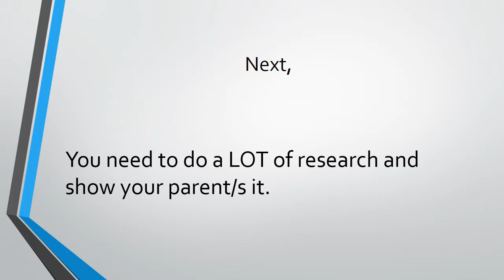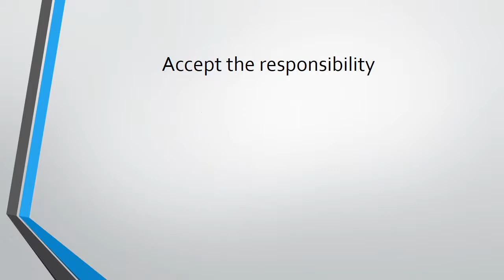How to convince your parents to let you have a dog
some tips for people who are trying to convince their parent/s for a dog. Good luck! Hope this helps :)